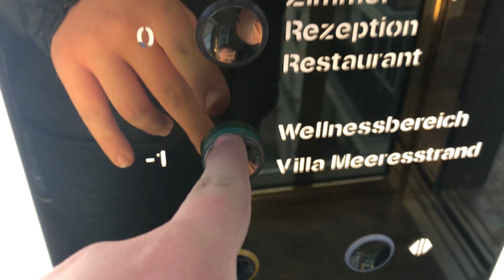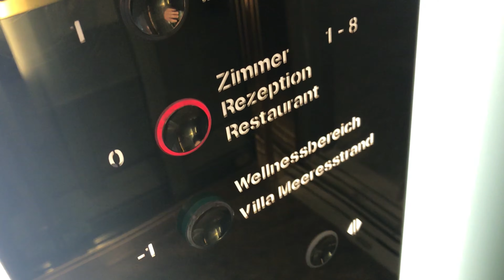Golden OTIS GeN2 Elevator in Bansin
Technische Daten / Technical specifications:
Firma / brand: Otis (GeN2)
Typ / type: traction (MRL)
Tragkraft / capacy: 630Kg oder / or 8 Pers.
Baujahr / Year build : 2009
Etagen / floors: 4 (-1,0,1,2)
Position vom Motor/position of the motor: oben im Schacht / up in the shaft
Bedienelemente / Fixtures: ?
Türen / door equipment: ?

Besonderheiten / particularities:

+ golden design / goldene Kabine.
Dieses Video ist leider nur in HD erstellt worden. Es wird jedoch in naher Zukunft versucht ein Retake in 4k aufzunehmen.

Sorry for the bad quality. We will try to film these elevators as quickly as possible in 4k.

Das Video ist uhrheberechtlich geschützt. Jegliche Nutzung wird strafrechtlich verfolgt.
The video is protected by copyright. Any use will be punished.